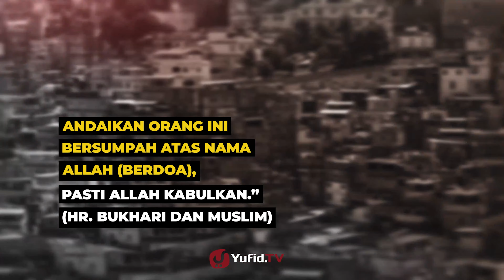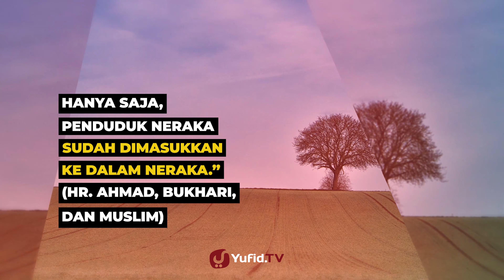Yang Miskin Jangan Bersedih! Penghuni Surga Kebanyakan Orang Miskin - Poster Dakwah Yufid TV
Setiap orang bercita-cita menjadi ahli surga. Nah, ada kaitan menarik antara penghuni surga dan orang miskin yang beriman. Ternyata kedudukan orang miskin di akhirat memiliki keistimewaan. Apa keutamaan orang miskin?

1. Kebanyakan penghuni surga orang miskin.

اطلعت في الجنة، فرأيت أكثر أهلها الفقراء

“Saya pernah melihat surga, aku lihat kebanyakan penduduknya adalah orang miskin.” (HR. Bukhari dan Muslim)

2. Orang miskin masuk surga lebih dulu.

قمت على باب الجنة، فكان عامة من دخلها المساكين، وأصحاب الجد محبوسون غير أن أصحاب النار قد أمر بهم إلى النار

“Saya pernah berdiri di pintu surga, ternyata umumnya orang yang memasukinya adalah orang miskin. Sementara orang kaya tertahan dulu (masuk surga). Hanya saja, penduduk neraka sudah dimasukkan ke dalam neraka.” (HR. Ahmad, Bukhari, dan Muslim)

Hadits orang miskin masuk surga lebih dulu dan hadits sebelumnya menjadi motivasi orang miskin agar sukes di kehidupan Akhirat. Dan nasihat bagi orang yang berharta, sekali-kali jangan menghina orang miskin karena orang miskin banyak masuk surga.

wallahu a'lam.